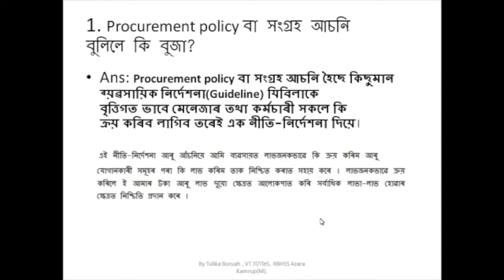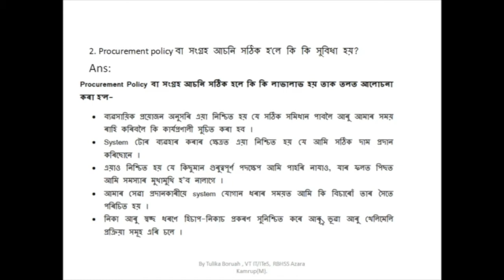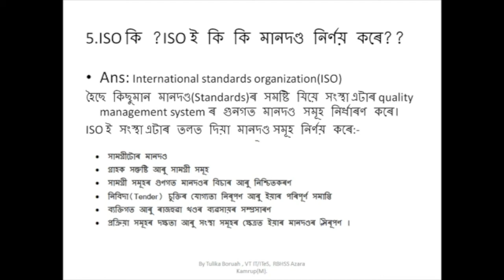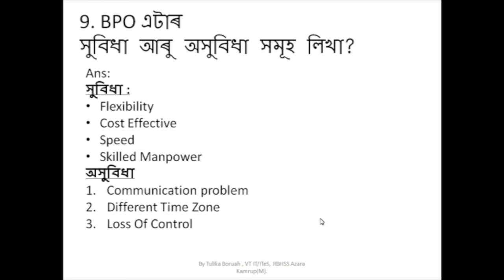Part 3 | HS Final Exam | Notes | IT | ITES